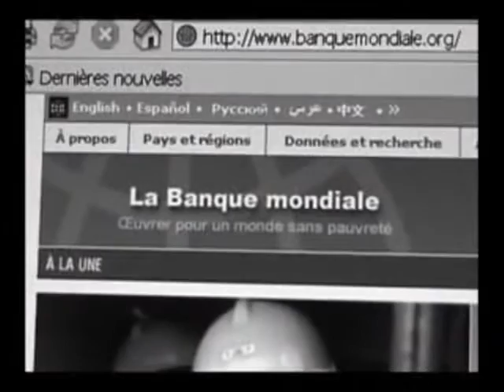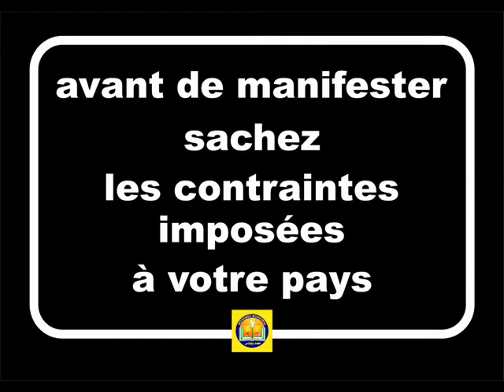les effets de la mondialisation-1.wmv